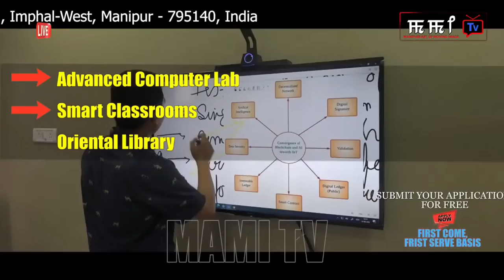SUSHMITA MANGSHATABAM || MAMI TV SATURDAY NIGHT LIVE SHOW || Ep - 28 || 2nd JULY 2022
MAMI TV SATURDAY NIGHT LIVE SHOW
2nd JULY 2022 @ 7:00pm

Guests:
Sushmita Mangshatabam
Manipur Actress, Singer

Host:
Rakesh Salam Luwang
MAMI TV, Programme Host

Musical Group:
MAMITV  MUSICBAND

Cameraman :
Dhanajit Wangkhem

Online Editor:
L. Ghananta Mangang

Make-up:
Ningombam Priya

Producer:
Ojitkumar Elangbam

Yaipokpa Rehabilitation &
Child Care Centre
Laining Solution